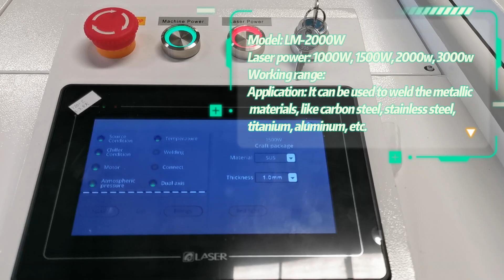LM-2000W New design fiber laser welding machine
1. With auto wire system, is suitable for welding metal with a gap bigger than 0.1mm.
2. Fiber laser welding machine is easy to operate, anyone can use it.
3. Steel, stainless steel, aluminum, copper, brass welding is available.
4. Holder cable length can be 9m long, it is convenient for using.
5. Red light is installed to check the position of the welder beam.
6. No sanding after welding, without heat deformation during welding.
7. Double wobble, better welding.